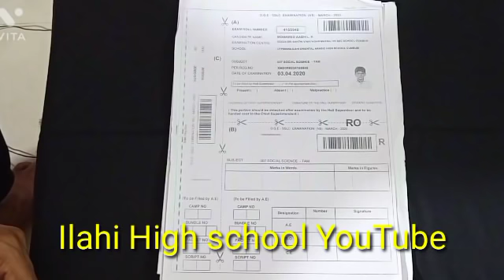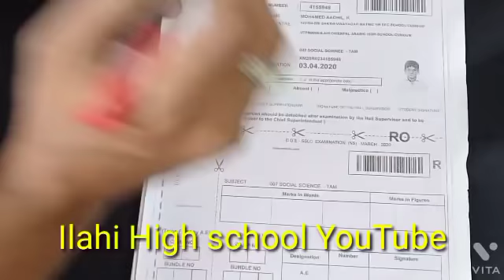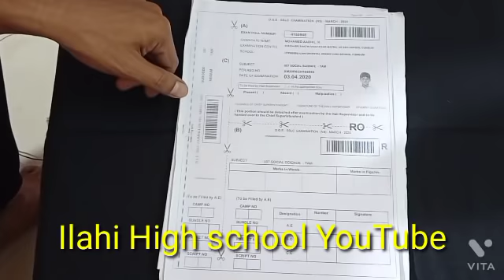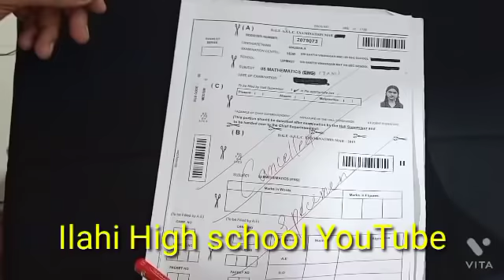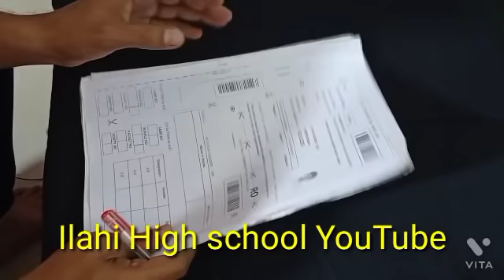10th|11th|12th Public Exam|Paper Presentation|Instructions|Tips Video